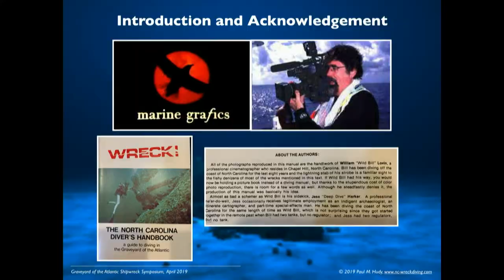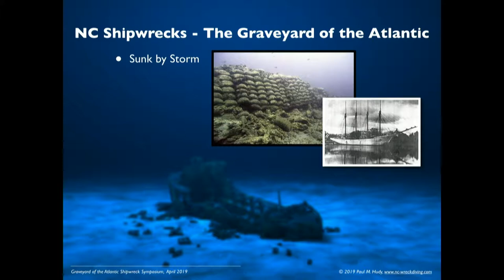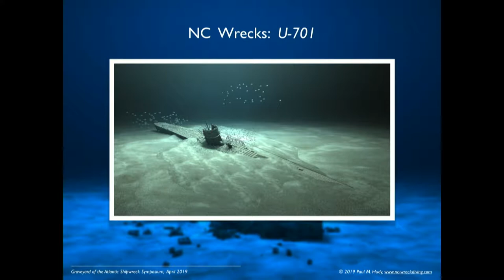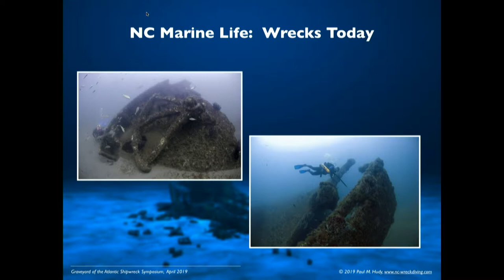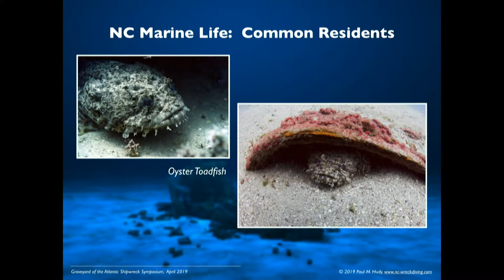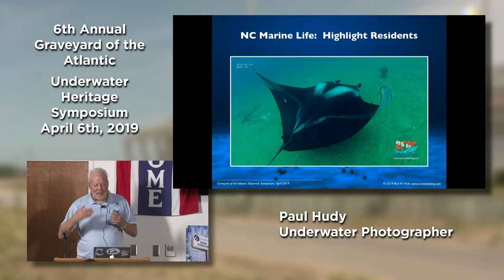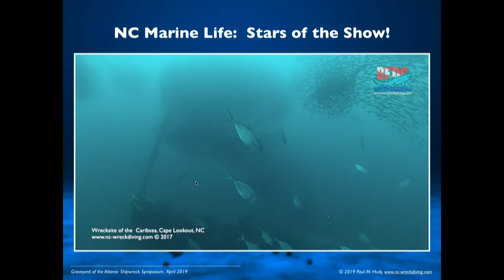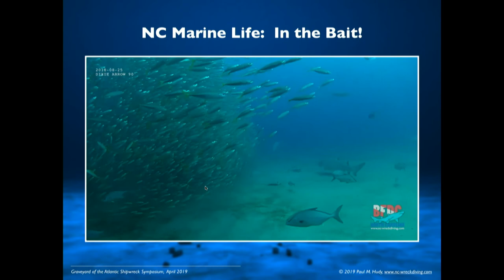Paul Hudy, Beneath the Killing Sea: Life from Tragedy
Inspired by the 1979 Bill Lovin film about N.C. diving, Beneath the Killing Sea: Life from Tragedy, underwater photographer Paul Hudy gives an overview on how the ships that were the victims of storms, human tragedy and violence are now a foundation for the world-renowned variety of marine life found off the N.C. coast.  This presentation is from the sixth annual Underwater Heritage Symposium hosted April 6, 2019, by the Graveyard of the Atlantic Museum in Hatteras, N.C., to showcase a wide array of underwater and maritime experiences.